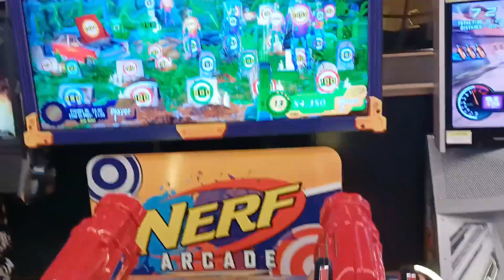Chhabbiswa Roza Shab E Qadar 🤲 || Finally Eid Ki Shopping Ki Bahut Maza Aaya 🛍️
Your queries 👇

Daily vlog
daily vlog in uk
Chhabbiswa Roza Shab E Qadar
Finally Eid Ki Shopping Ho Gai Bahut Maza Aaya
Eid Shopping
Eid Shopping 2023
26 th roza
shopping
shopping karne gaye
pal family vlogs
pal family
family vlogs
riyadh boulevard
riyadh boulevard session
game zone gaye
time zone
game zone
anika vlogs
love marriage couple vlog
love marriage couple vlog today
hindu muslim love marriage couple vlog
hindu muslim love story vlog